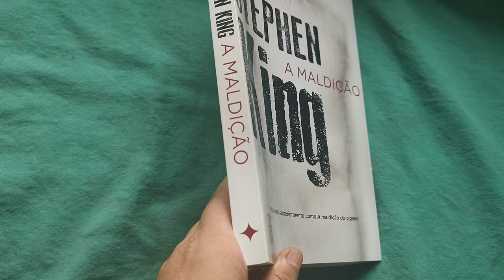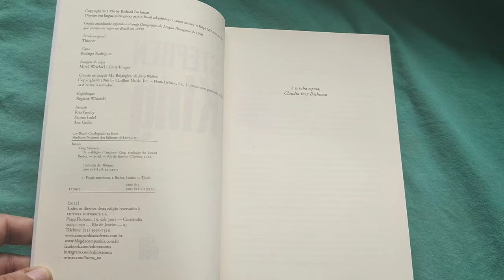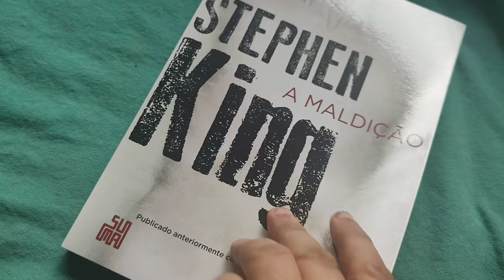"A Maldição" Stephen King (Suma ago/2021*) overview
"A Maldição" de Stephen King. *2ª edição, 7ª reimpressão, agosto/2021. Suma Editora. 288 pág.
Publicado anteriormente como "A Maldição do Cigano".
Capa cartão  e miolo pólen soft.
* overview *
Thinner